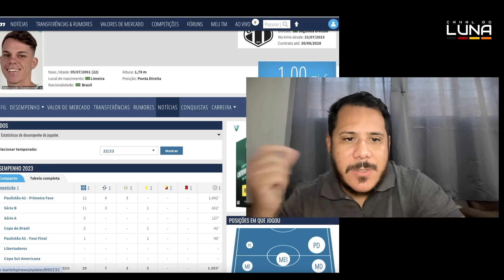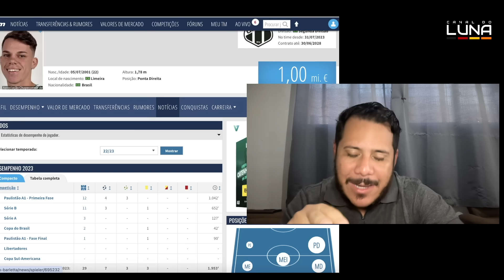NOVO REFORÇO! BARLETTA QUASE FECHADO COMO NOVO REFORÇO DO SPORT PARA 2024! ENTENDA TUDO